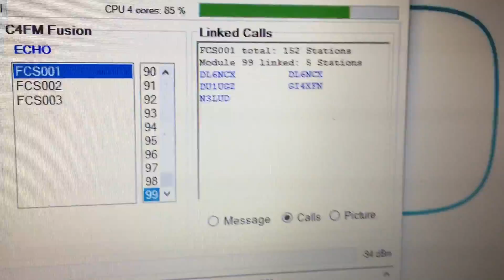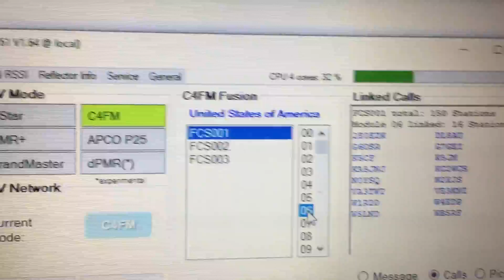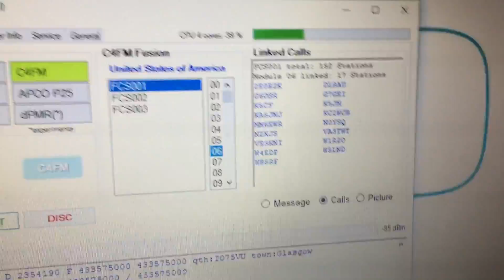Dv4mini set up for MM6EWR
Set up for you Allan